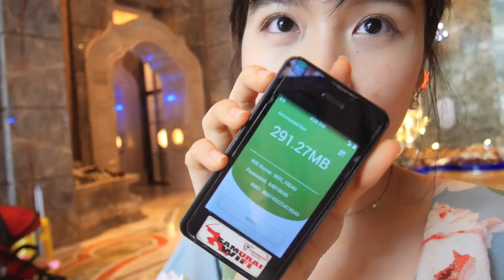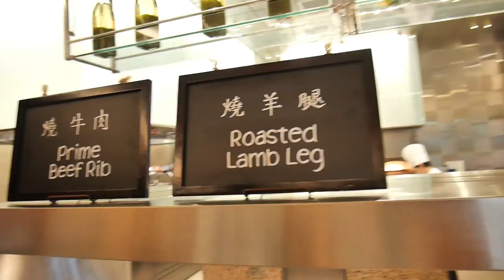LUXURY HOTEL BUFFETS IN MACAU 澳門 (Four Seasons Hotel, MGM)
Hey!

Askfm: @AllynaWong